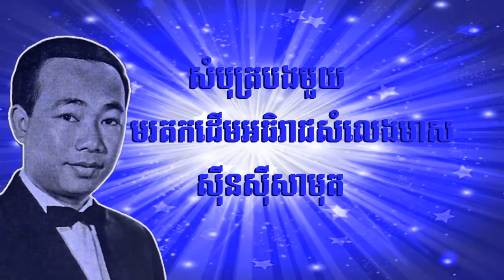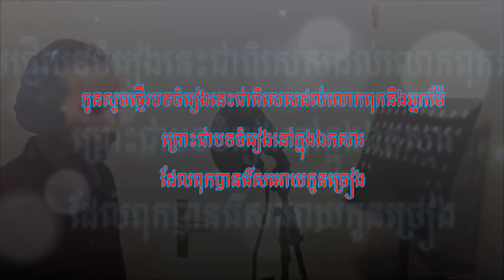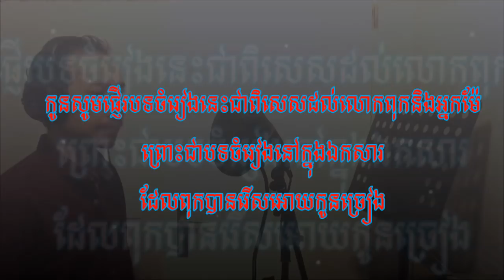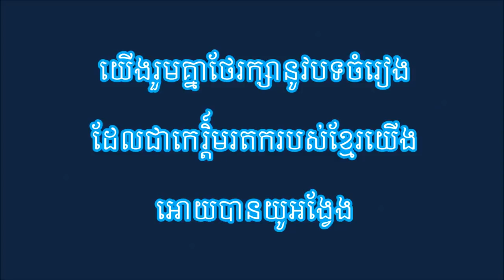ថនសុីថុន - ច្រៀងផ្ទាល់ - សំបុត្របងមួយ ( ចំរៀងមរតកដើម ) RECORD 2019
មរតកដើមអធិរាជសំលេងមាសសុីនសុីសាមុត
ខ្ញុំសូមអរគុណដល់ផលិតកម្មរស្មីរៃមាសដែលបានថតនូវបទចំរៀងនេះជា KARAOKE ទុកសម្រាប់កូនខ្មែរជំនាន់ក្រោយបានច្រៀងបន្ត
និងរួមថែរក្សានូវស្នាដៃកេរ្ដិ៍មរតកបទចំរៀងបស់ខ្មែរយើង